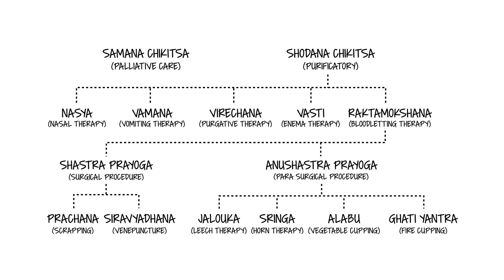Blood letting- Cupping therapy - VARICOSE VEINS TREATMENT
Medical Blood letting - is the withdrawal of blood from a patient to prevent or cure illness and disease.
VARICOSE VEINS - we have solution - Do not worry- traditional way of healing varicose veins with para surgical procedures - diet and exercise therapy
treatment methodology of Ayurvedic surgical school of explanation made in simple way
Cupping therapy first documented in Ayurvedha by father of surgery and plastic surgery Sushruta.